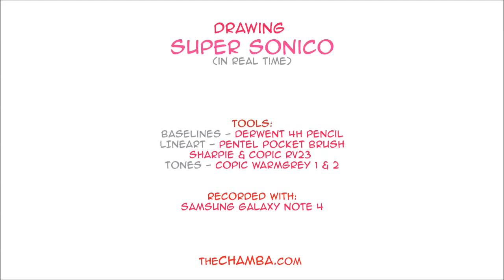Traditional Art recording - Super Sonico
Another piece done in Real-Time with no audio (apart from the music)

Tools Used:
Baselines - 4H Derwent pencil
Lines - Pentel Pocket Brush, Sharpie & Copic RV23
Marker - Copic Warmgrey 1 & 2

Music : Violin Concerto No. 4 in D minor, MS 60 - I. Allegro maestoso